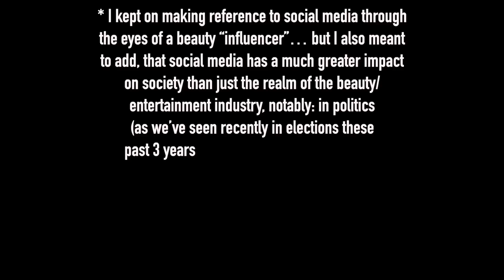TAKING A BREAK FROM SOCIAL MEDIA?!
Hey hey,
In today’s video I am going to share with you the impact social media has had on me, and why I needed to take a break for my health and peace of mind.
Much love, Elma x

❈ T E C H  T A L K ❈

Camera I use for my videos: Canon 70D
My Lens: Sigma 18-35 f1.8
Camera I use to vlog & take IG pictures: iPhone 7+ or Canon G7X Mark II

❥ What is your name? Elma
❥ What is your skin type? I have dry skin in general but I get oily in my T-zone during the summer
❥ What's your MAC shade? In the Fall/Winter months I’m NC42 and Spring/ Summer I’m around NC45
❥ What is your nationality? Franco\Nigerian (and proud!)